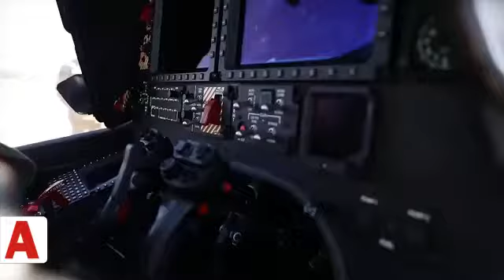Yeni ATAK helikopterleri jandarmanın gücüne güç kattı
Jandarma Genel Komutanlığı, yerli ve milli imkanlarla geliştirilen; 1071 Alparslan, 1299 Osmangazi ve 1453 Fatih isimli Atak Helikopterleriyle artık daha da güçlü.